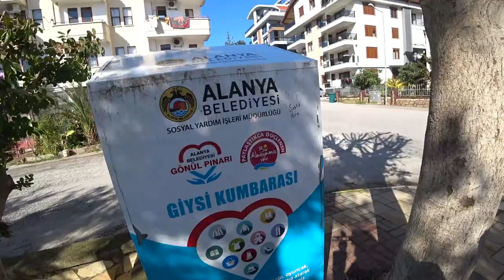Турция: ХОТИТЕ ТАК ЖИТЬ? Супер квартира. Пляж Клеопатры. Центр Аланьи. Апартаменты 2+1 с мебелью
Апартаменты 2+1 расположены в 600 м от популярного пляжа Клеопатры в самом центре Аланьи в комплексе с бассейном и инфраструктурой. Апартаменты продаются  полностью меблированные, с бытовой техникой и всем необходимым для проживания. Прекрасная возможность жить или отдыхать в одном из лучших районов Аланьи!